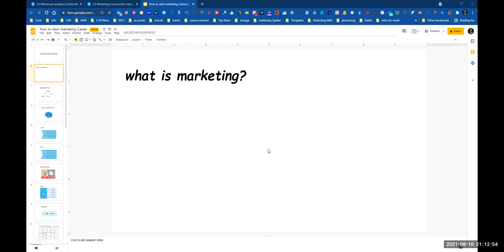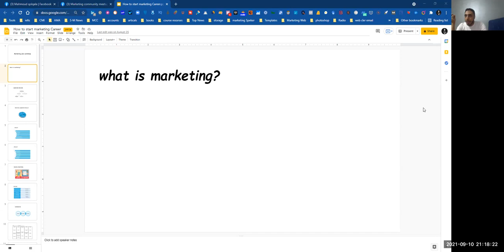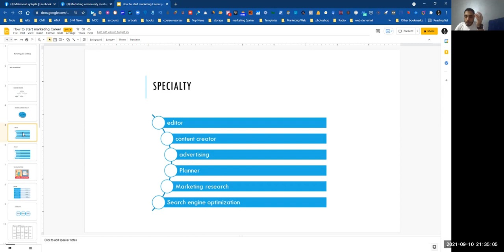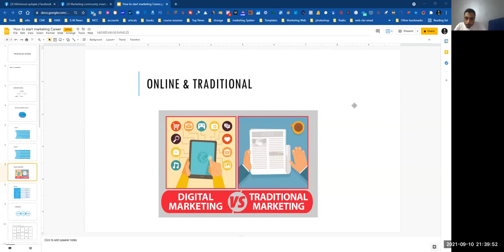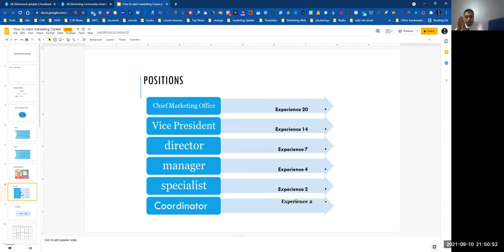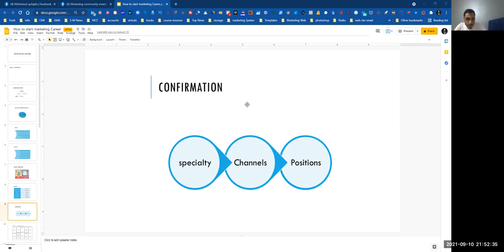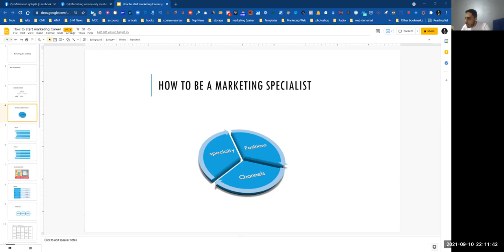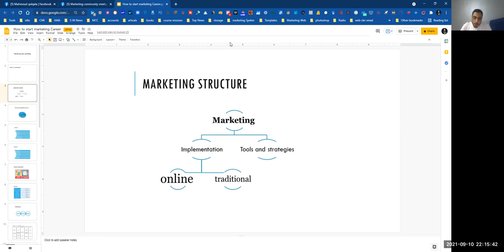How To Go In Marketing Career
Description:
Embark on an exciting journey into the world of marketing with our latest video! 🚀 Whether you're a recent graduate, a career switcher, or someone curious about the marketing industry, this guide is your roadmap to building a thriving career. Join us as we share key insights, strategies, and actionable steps to help you step confidently into the dynamic field of marketing.

🔍 Key Highlights:

Understanding the Diverse Landscape of Marketing
Building a Strong Foundation: Education and Skill Development
Gaining Practical Experience: Internships and Networking
Crafting a Standout Marketing Resume
Navigating Job Search and Interview Strategies

👍 Engage with Us:
Share your thoughts, questions, and experiences in the comments below. Are you considering a career in marketing? Let's discuss it!